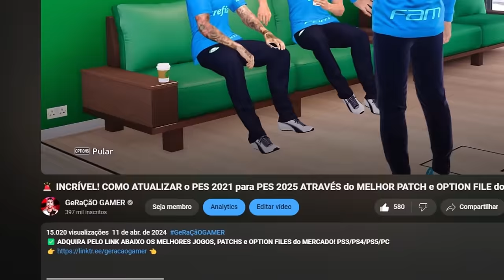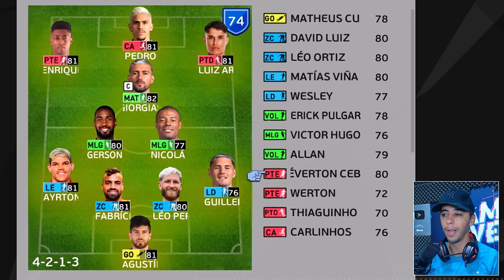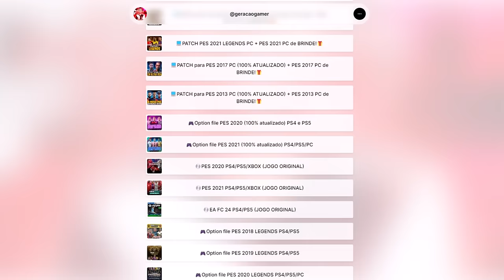O INÍCIO no FLAMENGO! - MASTER LEAGUE 2025 #1 | PES 2021 PATCH 100% ATUALIZADO!